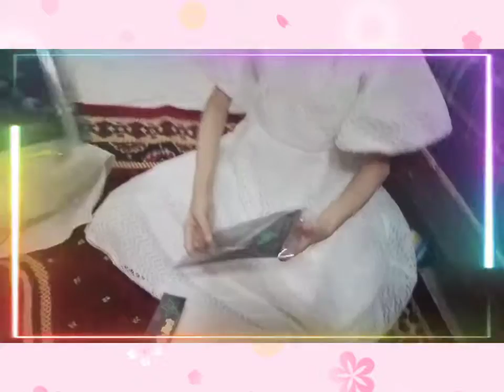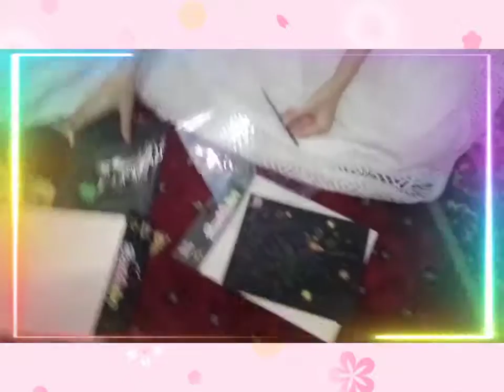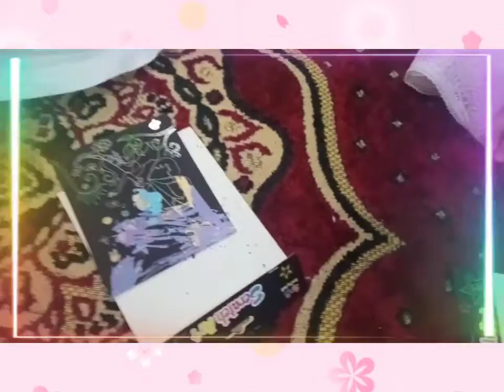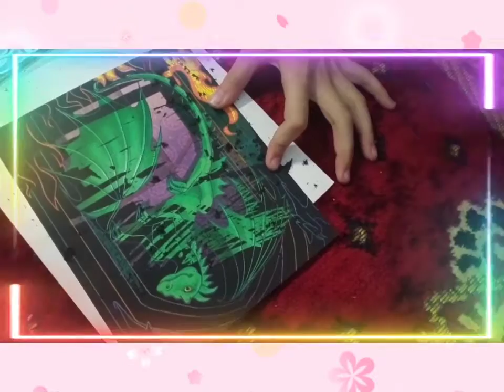amazingHappybirthda beautiful love littleangel life alhamdulillah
mashallah mashallah Allah bless you and give you a long and happy life
Happy birthday day my love# my little angel#my life alhamdullah mama is blessed to have you both.